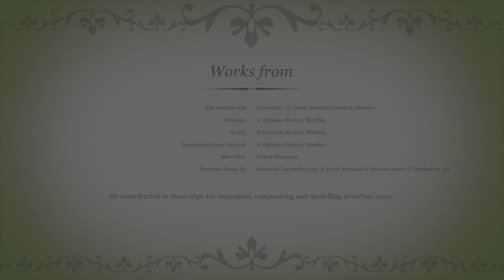DemoReel_Rajesh Rajee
My work compilations done in Studios :)